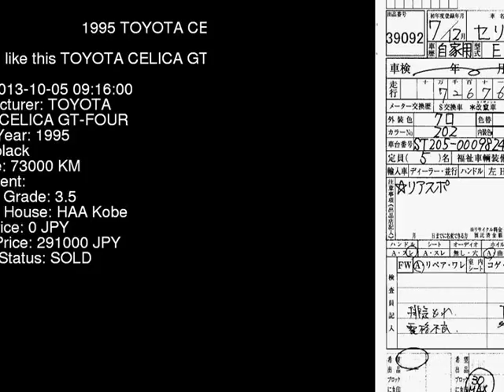1995 TOYOTA CELICA GT-FOUR ST205